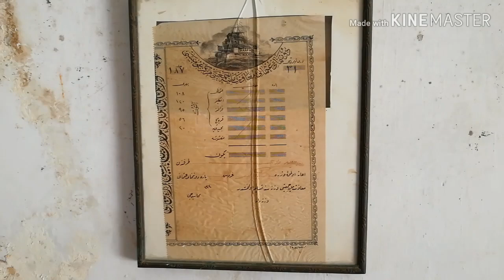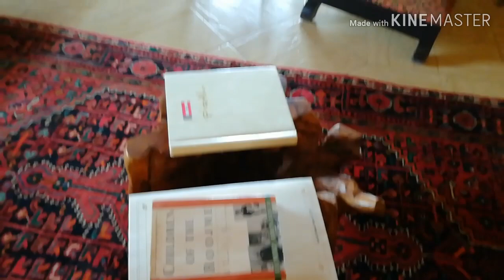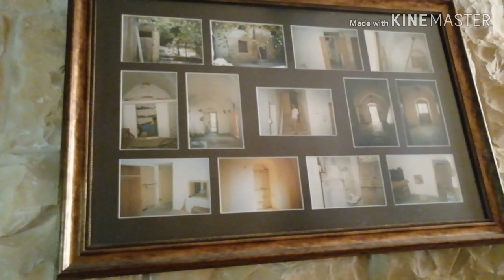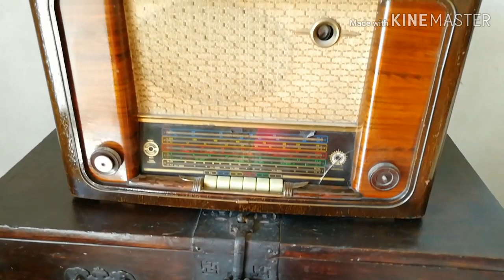Assaad Rechdan - Abi Nader Residence / Abdelly 2019